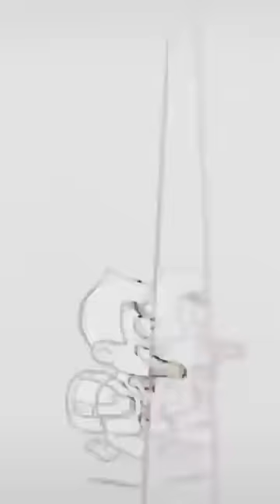Don’t forget to subscribe and activate notifications 🔔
PlayStation Games, Anime 🌇
Not Real Life 🤪✅
Ideas lyrics and everything is just fantasy from the brain 🧠
Music 🎶
Cars 🚗
Gymlife 😎💪🏽
Animals 🦒
Animation 🏙️
Anime 🌇
Trading cards 🃏
Beats 🎧
Sound Production FL-Studio

Page includes music and gym and animation and also animals Cats are my favorite pet

artist, music band, rapper
Spotify Lil Safe
Snapchat saifsaskiii